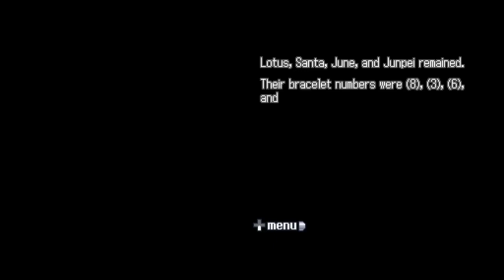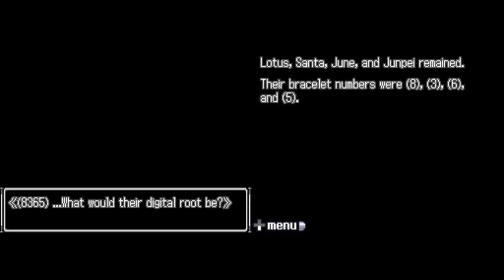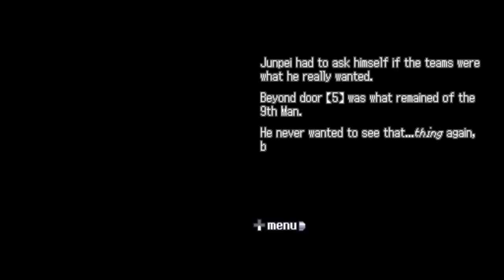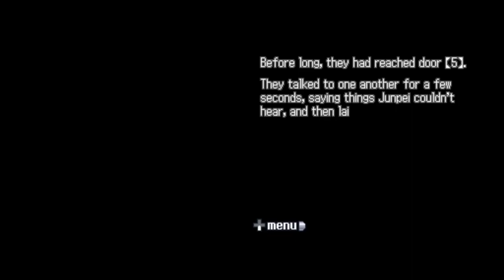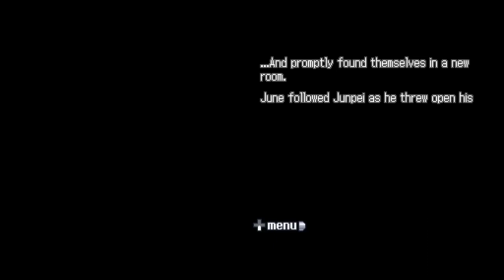The Numbered Doors | Nine Hours, Nine Persons, Nine Doors Part 4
In today's episode of Nine Hours, Nine Persons, Nine Doors, we make our first important decision!

Hey! We went through Door 4 on Episode 4!

0:00 - Intro
0:33 - Lobby (NOVEL)
5:48 - Numbered Doors 4 and 5
6:58 - Lobby (NOVEL)
11:11 - Door 4 (NOVEL)
18:05 - Outro